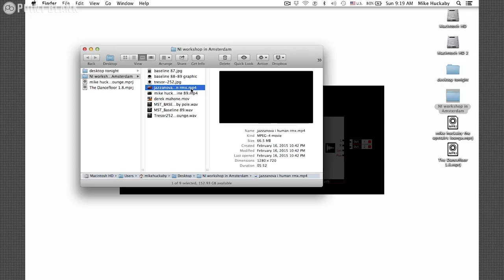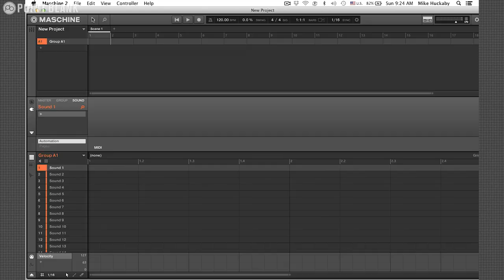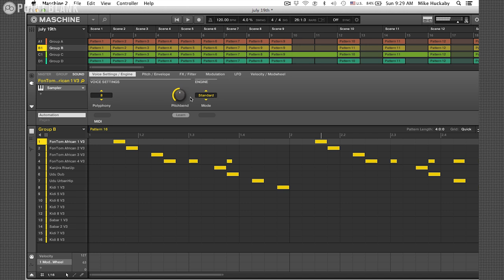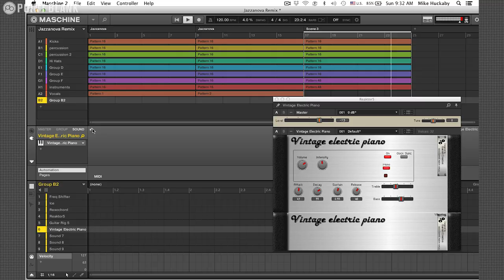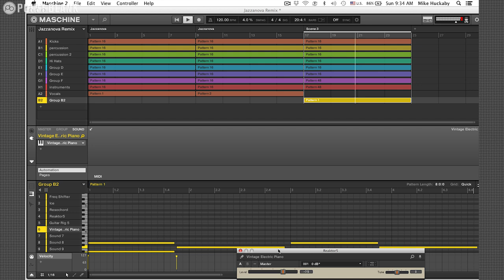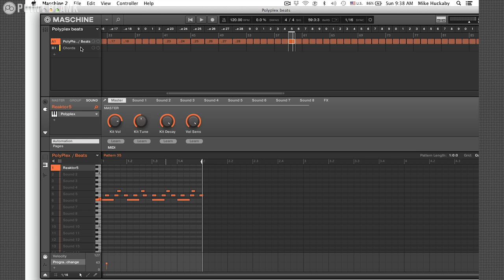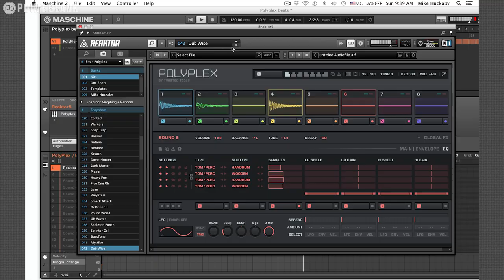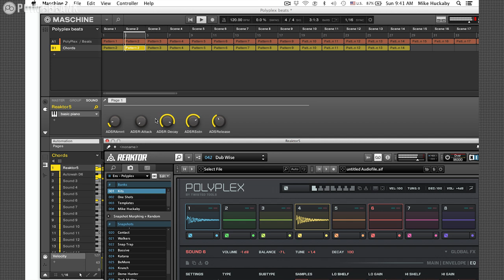Mike Huckaby: NI Maschine Masterclass at Dancefair 2015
Highly respected Detroit House producer Mike Huckaby joined Point Blank & Native Instruments in a special Maschine masterclass at Dancefair 2015, where he gives some insight into his workflow for creating and developing new musical ideas in Native Instruments Maschine Studio.

Point Blank is The Global Music School, in London, LA and Online. Voted 'Best Electronic Music School' by DJ Mag, you can learn Ableton Live or Logic Pro via our online courses or in our state-of-the-art studios in London or LA